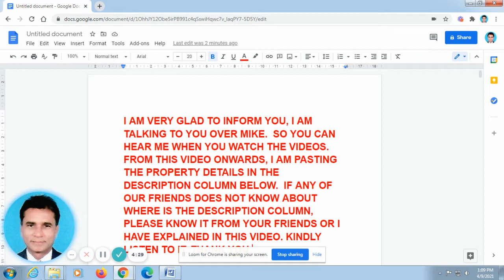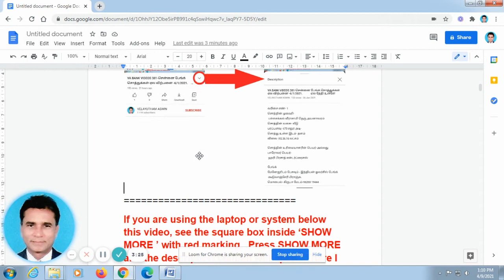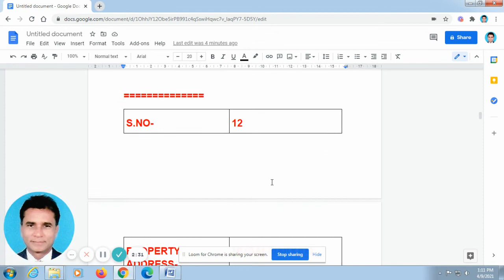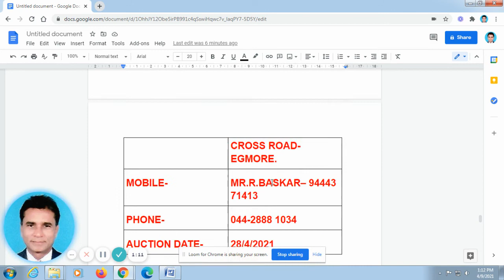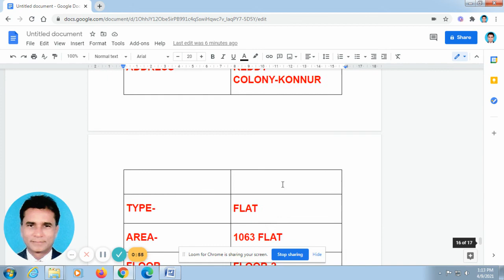VA BANK VIDEOS 620 -CHENNAI BANK- 50 AUCTION PROPERTIES SALE - 11/4/2021- AUCTION DATES INSIDE VIDEO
S.NO- 31
PROPERTY ADDRESS-
 RAJIV GANDHI STREET -MEENAMBAKKAM
TYPE- HOUSE
AREA- 1107 SQ FT
FLOOR- FLOOR
PRICE- RS.56.37 LAC

BORROWER NAME (OR) PROPERTY OWNER NAME RASEL ENTERPRISES
TALK TO THE BANK MANAGER - CANARA BANK- 375,ANNA SALAI-SAIDAPET
AUCTION DATE- 29/4/2021

S.NO- 32
PROPERTY ADDRESS-
 PERUMAL KOIL STREET - MADHAVRAM
TYPE- FLAT
AREA- 1229 SQ FT
FLOOR- FLOOR-  DUPLEX MODEL
PRICE- RS.29 LAC
BORROWER NAME (OR) PROPERTY OWNER NAME MR.SURESH
TALK TO THE BANK MANAGER - CANARA BANK- 54,SESHACHALA MUDALI STREET-SAIDAPET-II
AUCTION DATE- 29/4/2021

S.NO- 33
PROPERTY ADDRESS-
 THIRUVALLUVAR SALAI-THORAIPAKKAM
TYPE- FLAT
AREA- 600 SQ FT
FLOOR- FLOOR-2
PRICE- RS.23 LAC
BORROWER NAME (OR) PROPERTY OWNER NAME MR.DURAI RAJ
AUCTION DATE- 29/4/2021

S.NO- 34
PROPERTY ADDRESS-
 GANDHI NAGAR FIRST STREET-KORATTUR
TYPE- FLAT
AREA- 866 SQ FT
FLOOR- FLOOR-2
PRICE- RS.3.63 LAC (PILLAR STAGE)
BORROWER NAME (OR) PROPERTY OWNER NAME MR.MUBARAK
AUCTION DATE- 29/4/2021

S.NO- 35
PROPERTY ADDRESS-
TYPE- FLAT
AREA- 994 SQ FT
FLOOR- FLOOR-2
PRICE- RS.3.93 LAC (PILLAR STAGE)
BORROWER NAME (OR) PROPERTY OWNER NAME MR.MOHAN RAJ
AUCTION DATE- 29/4/2021
TODAY (11/4/2021), I HAVE POSTED 5 VIDEOS

TO WATCH 1ST VIDEO- TYPE -VA BANK VIDEOS 617- IN THE YOUTUBE SEARCH BAR. OR PRESS THIS LINK GIVEN BELOW (TO SEE-SERIAL NUMBER-1-10)

TO WATCH 2ND VIDEO- TYPE -VA BANK VIDEOS 618- IN THE YOUTUBE SEARCH BAR. OR PRESS THIS LINK GIVEN BELOW (TO SEE-SERIAL NUMBER-11-20)

TO WATCH 3RD VIDEO- TYPE -VA BANK VIDEOS 619- IN THE YOUTUBE SEARCH BAR. OR PRESS THIS LINK GIVEN BELOW (TO SEE-SERIAL NUMBER-21-30)

TO WATCH 4TH VIDEO- TYPE -VA BANK VIDEOS 620- IN THE YOUTUBE SEARCH BAR. OR PRESS THIS LINK GIVEN BELOW (TO SEE-SERIAL NUMBER-31-40)

TO WATCH 5TH VIDEO- TYPE -VA BANK VIDEOS 621- IN THE YOUTUBE SEARCH BAR. OR PRESS THIS LINK GIVEN BELOW (TO SEE-SERIAL NUMBER-41-50)
S.NO- 36
PROPERTY ADDRESS-
TYPE- FLAT
FLOOR- FLOOR-2
PRICE- RS.4.18 LAC (PILLAR STAGE)
BORROWER NAME (OR) PROPERTY OWNER NAME MR.MANIKANDAN
AUCTION DATE- 29/4/2021

S.NO- 37
PROPERTY ADDRESS-
 MANICKAPURAM 2ND STREET-KUNDRATHUR
TYPE- FLAT
AREA- -SQ FT
FLOOR- FLOOR-1
PRICE- RS.27.60 LAC
BORROWER NAME (OR) PROPERTY OWNER NAME MR.BALARAMAN
AUCTION DATE- 29/4/2021

S.NO- 38
PROPERTY ADDRESS-
 3RD MAIN ROAD- UNITED INDIA COLONY-KODAMBAKKAM
TYPE- FLAT
AREA- -SQ FT
FLOOR- FLOOR-1
PRICE- RS.42.98 LAC
BORROWER NAME (OR) PROPERTY OWNER NAME MR.MOHAN KUMAR
AUCTION DATE- 29/4/2021

S.NO- 39
PROPERTY ADDRESS-
 KAMARAJAR COLONY-KODAMBAKKAM
TYPE- HOUSE
AREA- 880 SQ FT
FLOOR- GROUND
PRICE- RS.89 LAC
BORROWER NAME (OR) PROPERTY OWNER NAME MR.KALYANA KUMAR
AUCTION DATE- 29/4/2021

S.NO- 40
PROPERTY ADDRESS-
 BALAJI NAGAR-14TH STREET –ANAKAPUTHUR.
TYPE- HOUSE
AREA- 1050 SQ FT
FLOOR- GROUND
PRICE- RS.35.70 LAC
BORROWER NAME (OR) PROPERTY OWNER NAME S.V. ENTERPRISES
TALK TO THE BANK MANAGER - CANARA BANK-16, MASILAMANI ROAD- BALAJI NAGAR- ROYAPETTAI -CHENNAI-14
AUCTION DATE- 29/4/2021